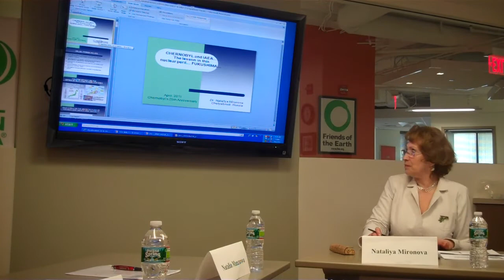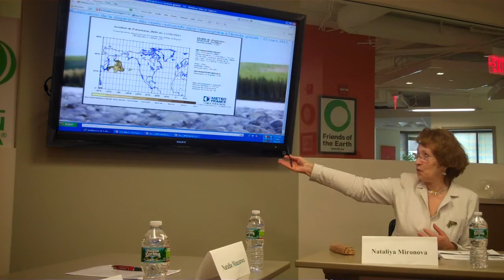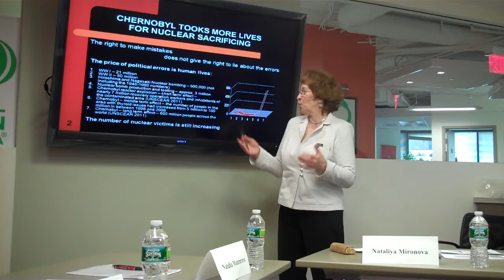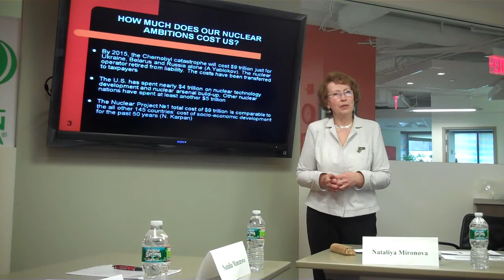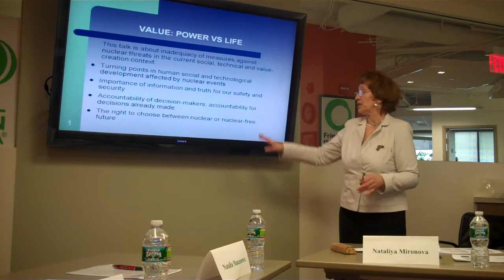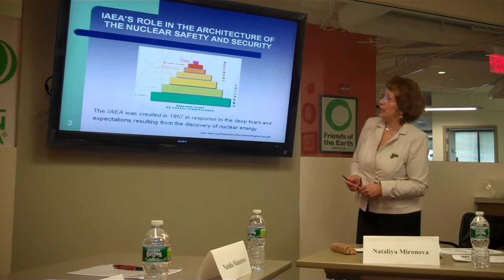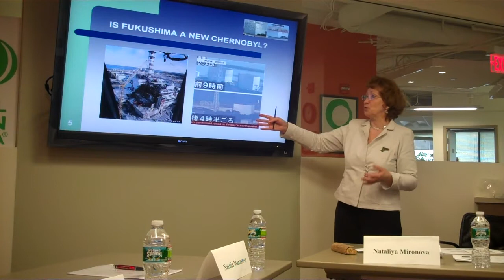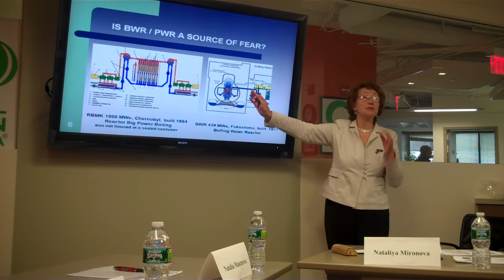Global Green USA: The Future of Nuclear Energy, Chernobyl and Fukushima -- Mironova Part 1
On April 1, 2011 the Global Green USA Security and Sustainability Program held an event titled "The Future of Nuclear Energy: Chernobyl and Fukushima." Presentations were given by three Russian experts with firsthand experience of the Chernobyl reactor tragedy, and other Russian radiological disasters. They discussed the ongoing impact of the Chernobyl nuclear catastrophe and the implications for the nuclear disaster in Japan.

Natalia Mironova, a prominent leader of the anti-nuclear movement in Russia, shares lessons learned from Chernobyl and how we can apply them to environmental, human rights, and peace advocacy today.